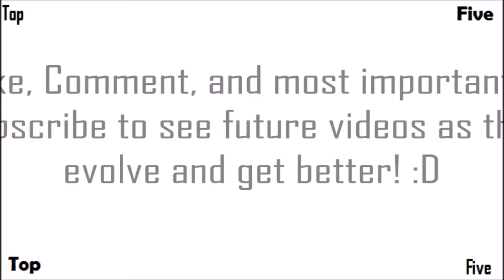Top 5 Easter Eggs In 'Call of Duty Zombies' 'World at War, Black Ops, Black Ops 2'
Hi! Welcome to Top Five, this is the channel where I compare weapons, count down Top Fives (Believe it or not) and I do other stuff that I think you may enjoy, if you are a fan of Call of Duty Zombies. Enjoy! :)

The Top 5 Easter Eggs from all of Call of Duty Zombies, As always this is only Treyarch zombies and does not include Exo Zombies.

-  Favourite!

Suggested By: Cow Attak
Link:

'Shotgun Shananagans'
Hey, good people! My friend has recently started his channel and I thought I'd tell you guys! Mainly does AW, BO2 and Minecraft and also has Gameplay and commentary (unlike me)

Comment 'I Read the Description' if you're reading this! ;D